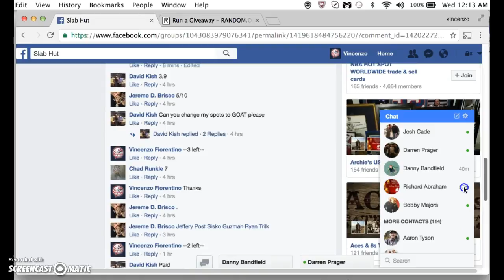bryant mini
thanks